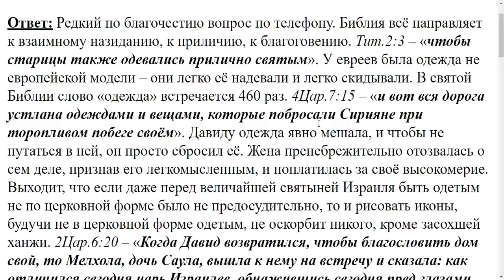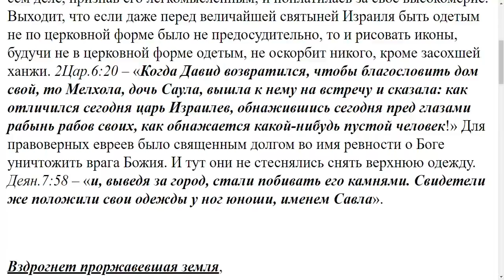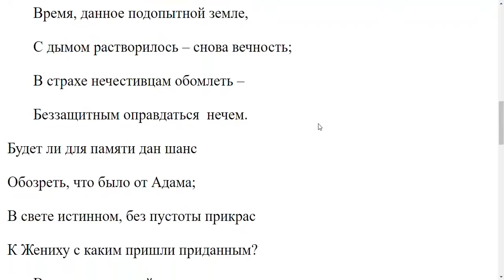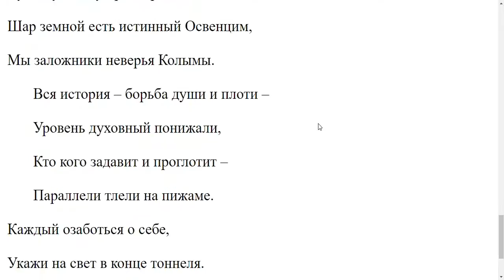3153. Я иконописец, можно ли мне работать в безрукавке когда жарко?